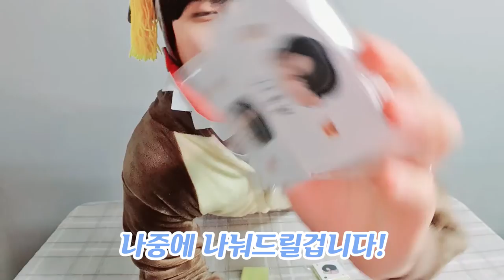그는 왜 요술봉 잡고 저러고 있는가...(feat.선물개봉식)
● 빛훈 Twitch                            :  kimsp2000
● 빛훈 Afreeca tv                      :  dsa0075

글읽남 사연,글귀,고민 등등 보내주시는 메일

bgm